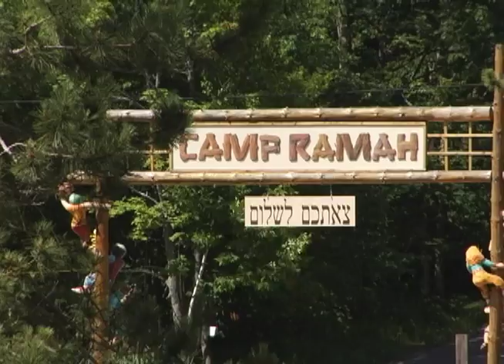Camp Ramah in Canada Promo 2008